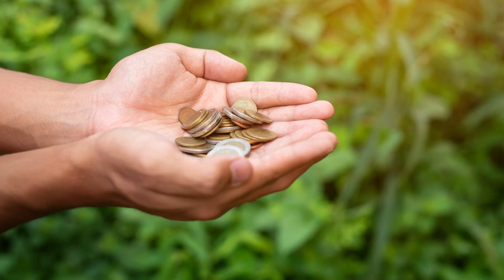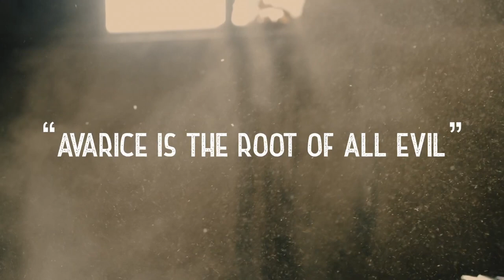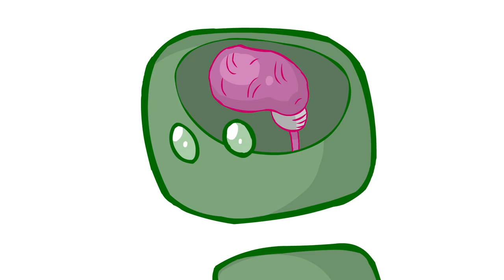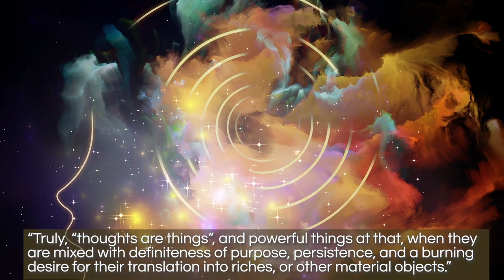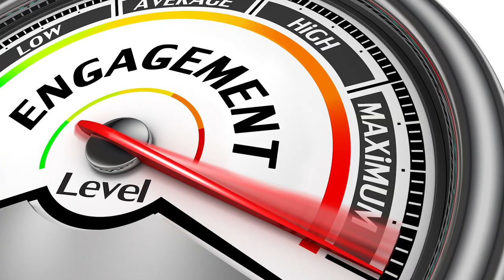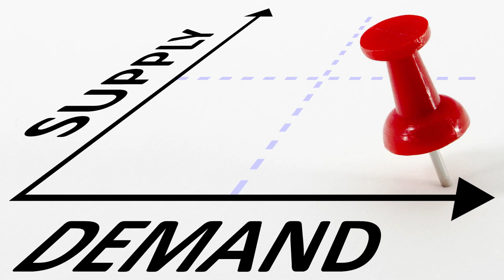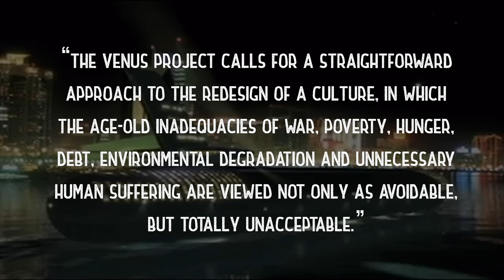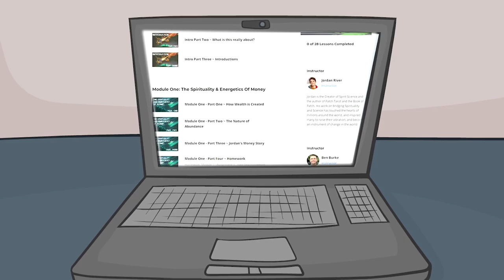The Secret to Creating Wealth - Shared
The following video is a CC we discovered and share with our supporters. Please visit and sub the creator.

Stocks

1. Trade Money ATM publishes newsletters, trading, training and educational products related to various markets (collectively and hereinafter referred to as the “Programs”) that are offered for a fee to the general public (fee paying persons hereinafter referred to as “Subscribers”).

2. Trade Money ATM is a research publishing firm utilizing the publisher’s exception to the definition of an “investment adviser” in the Investment Advisers Act of 1940. None of the Programs or any other form of communication delivered or created by Trade Money ATM provides individual, customized investment advice. The Programs are intended to supplement your own research and analysis. The information published is based on the opinions, statistical and financial data and independent research of Trade Money ATM. Trade Money ATM’s Programs do not reflect the views or opinions of any employee, officer or representative of Trade Money ATM.

3. Trade Money ATM publishes information regarding stocks, options, ETFs, and currencies (“Financial Products”). However, the information in our Programs is not customized or personalized to any particular risk profile or tolerance. Nor is the information published by Trade Money ATM a customized or personalized recommendation to buy, sell, hold, or invest in particular Financial Products. Subscribers will need to depend on their own trading and investing skills in order to handle problematic situations that may arise, including consultation with their own brokers and financial advisors as they deem appropriate.

4. Trade Money ATM, its employees, officers and representatives are not responsible for any errors or omissions in any of Trade Money ATM’s newsletters or Programs. Any commentary, analysis, and opinions represent the views of Trade Money ATM, and are subject to change at any time without prior notice. The information provided in the Programs contains material which is obtained from sources which Trade Money ATM believes to be reliable. Although Trade Money ATM believes the information to be reliable, Trade Money ATM has not independently verified or otherwise investigated such information. As a result, Trade Money ATM does not guarantee the accuracy or completeness of any such information. Trade Money ATM’s Programs are not a solicitation or offer to buy or sell any Financial Products.

1. You may lose money trading and investing. Trading and investing in securities, ETFs, options, equities, and foreign currencies is always risky. For that reason, you should trade or invest only “risk capital” – money you can afford to lose.